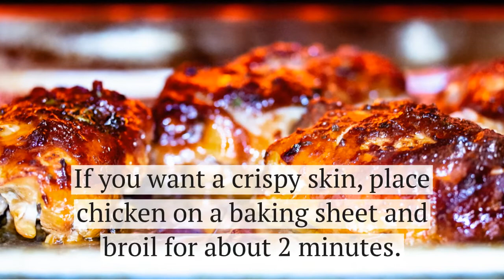Honey Garlic Chicken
These Asian-inspired and delightfully sticky honey garlic chicken thighs are so easy to make. The sauce is made with just a few basic ingredients which you probably have in your pantry and refrigerator. A scaled down recipe for two fits perfectly in a smaller 4-quart slow cooker.